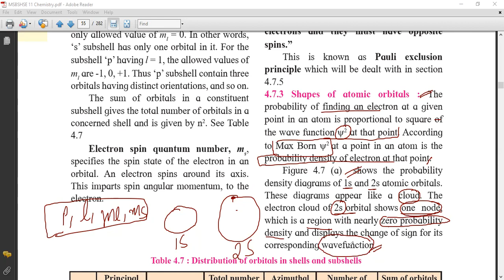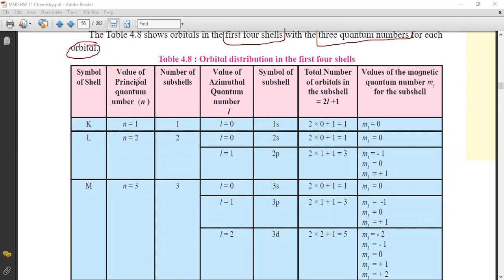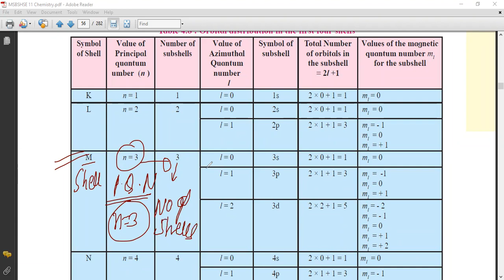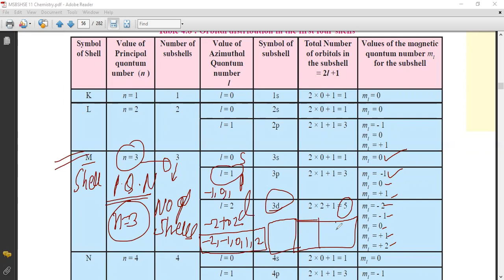STRUCTURE OF ATOM:- QUANTUM NUMBER, PRINCIPAL, AZIMUTHAL, MAGNETIC, SPIN